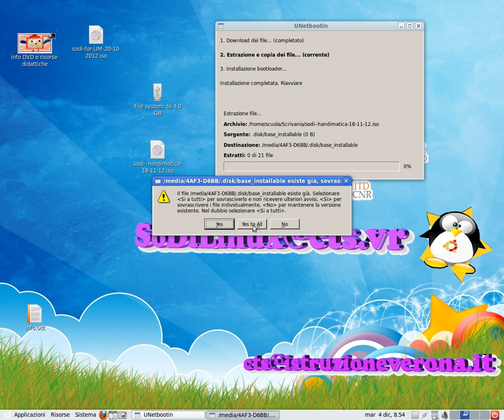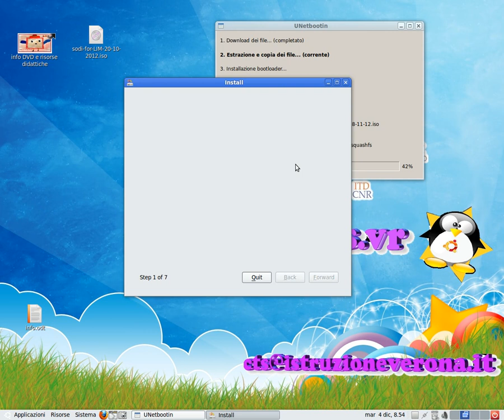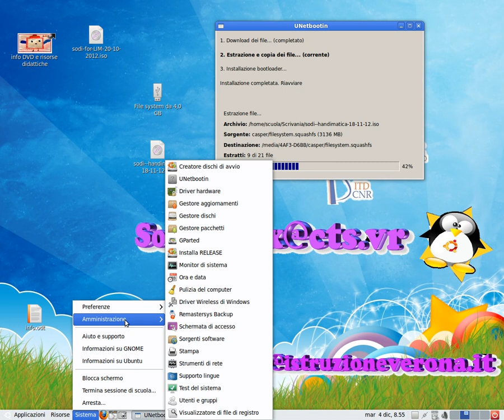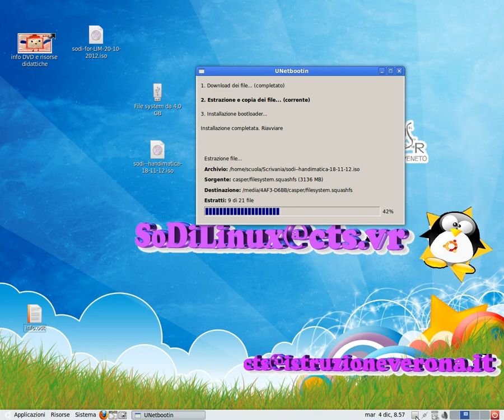Creare una USB boot-abile - con sodilinux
Come creare una usb pen che permette di avviare nei PC senza lettore DVD, come i Netbook. ( MAC coimpresi schiacciando C all'avvio)
Una volta creata la usb pern bootabile, provatela sui netbook, ma prima organizzate il boot in modo che l'USB sia il primo della lista device a essere asttivato, così potrete provare .
Se poi volete installarlo, andate in
Sistema/amministrazione/ installa

e scegliete accanto a windows scegliendo all'avvio.
A installazione conclusa farte attenzione , perchè dui solito i netbook hanno una parttizione nascosta di recovery che è la 1° della ista, quindi per avviare wiindows dovete scegliere quella che non è recovery .
Se siete principianti, fatevi aiutare, ma prima in ogni caso salvate i dati , perchè l'installazione è una manovra delicata.
Inoltre installate la realase se tutto funziona da live o se avete letto che il vopstro pc con Ubuntu funziona bene ( su internet) .
buona sperimentazione
Francesco Fusillo.